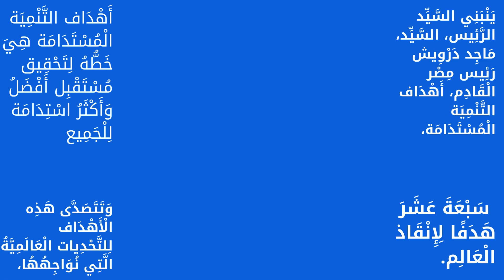يَنْبَنِي السَّيِّد الرَّئِيس، السَّيِّد، مَاجِد دَرْوِيش رَئِيس مِصْر الْقَادِم